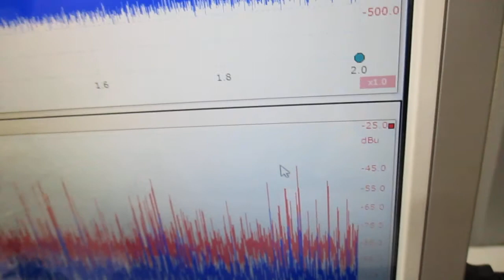超音波システム（音圧測定解析、発振制御） ultrasonic-labo